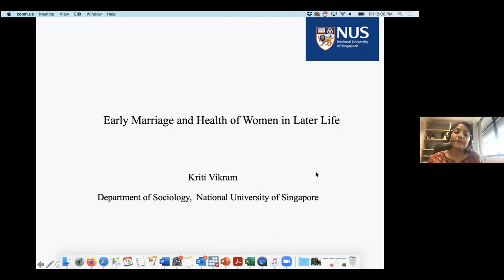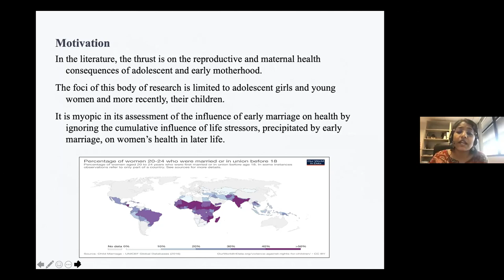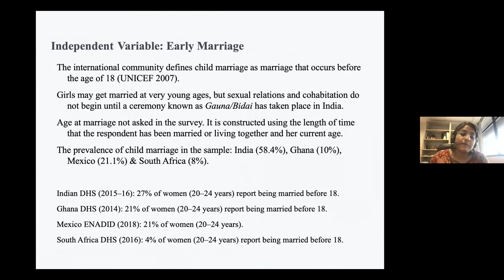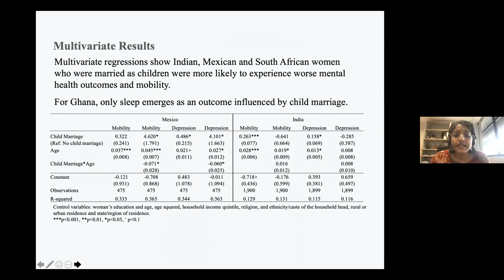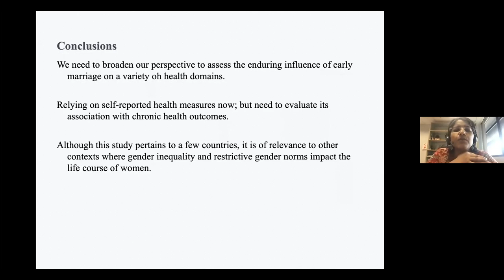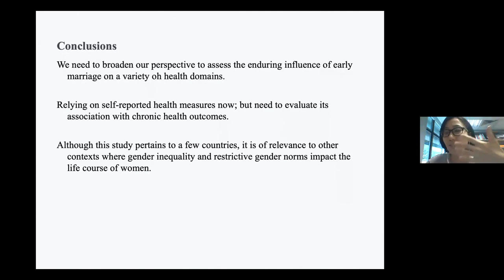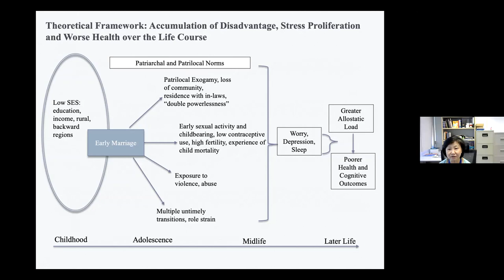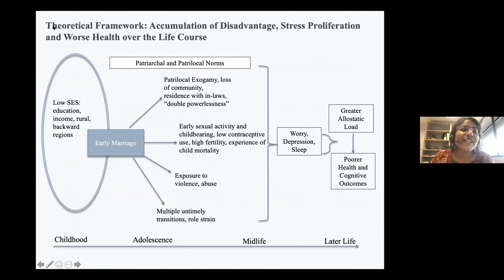Early Marriage and Health of Women in Later Life: A Multi-County Study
16 Apr 2021| Early Marriage and Health of Women in Later Life: A Multicounty Study by by Dr. Kriti VIKRAM, Assistant Professor, Dept of Sociology, National University of Singapore (NUS)